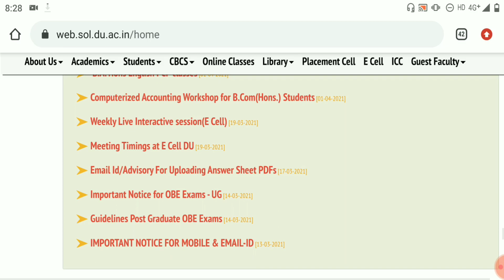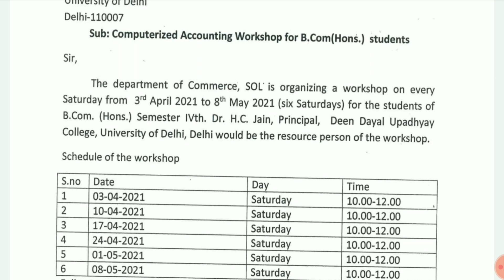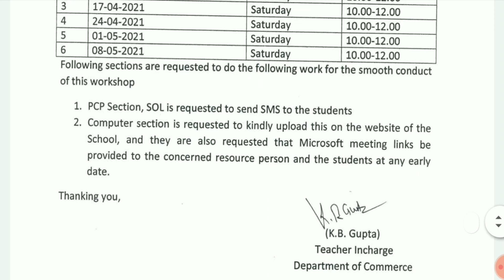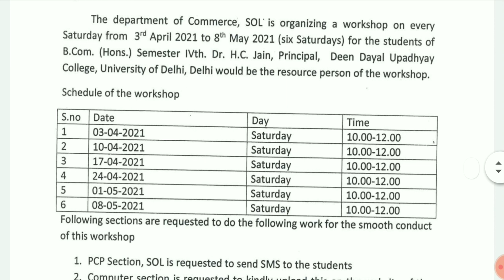DU SOL NEW NOTIFICATION 2021! DU SOL ORGANAIZE WORKSHOP FOR B.COM HONS STUDENTS 2021!